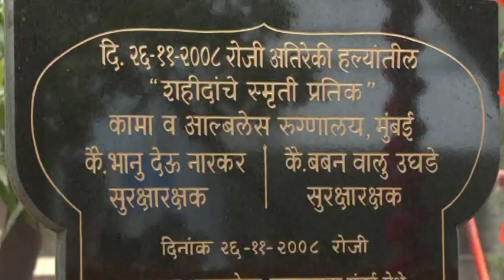“Don’t want to remember”, says Mumbai attack victim’s daughter on 26/11 anniversary